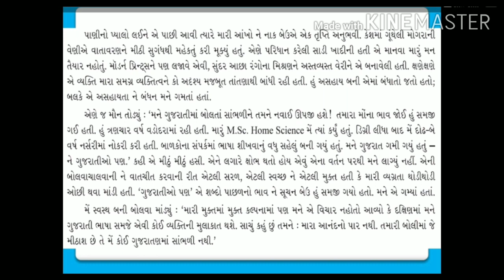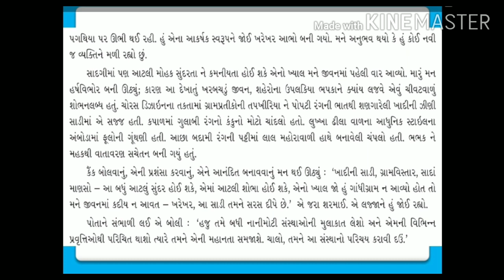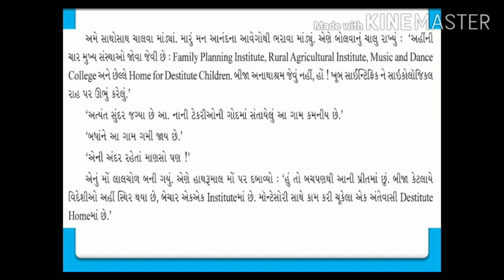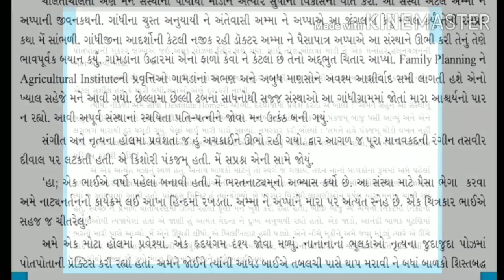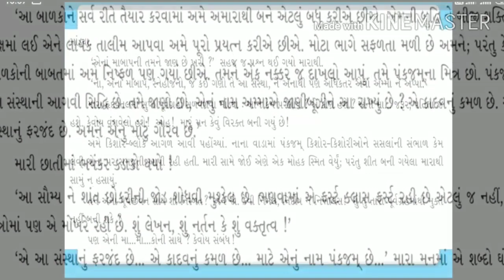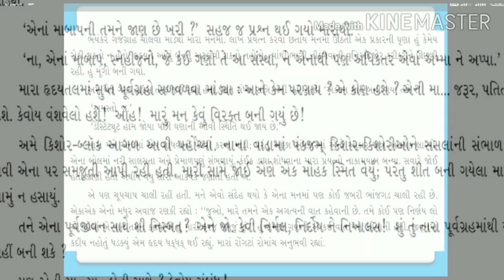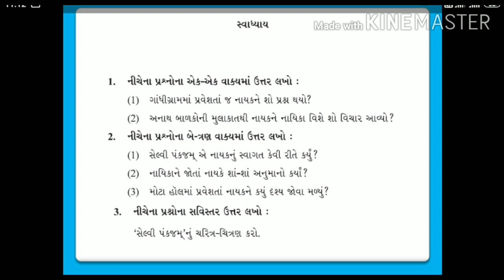ધોરણ=12 Gujrati પાઠ16/2 સેલ્વી પંકજમ્ SHREEMAD DAYNAND KANYA VIDHYALAYA JAMNGAR